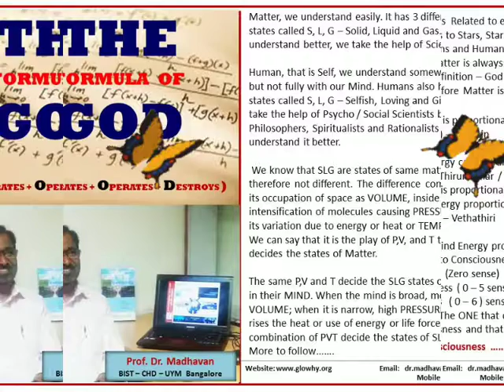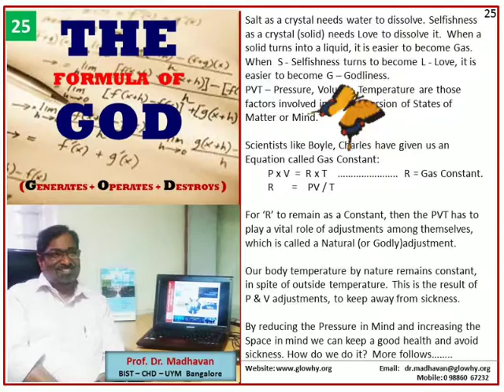FORMULA OF GOD 3